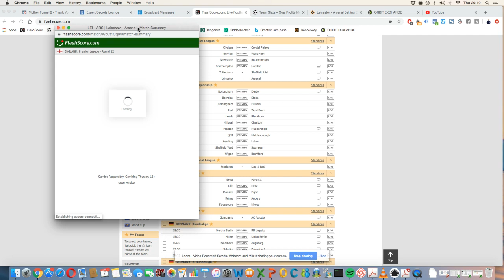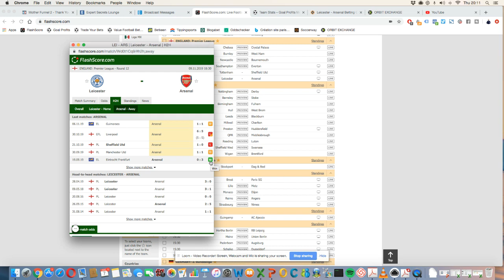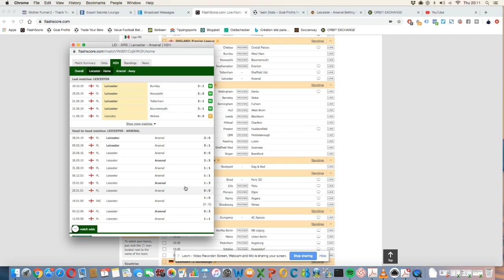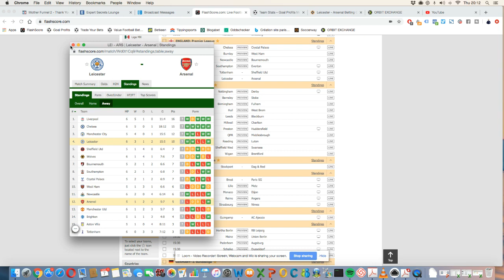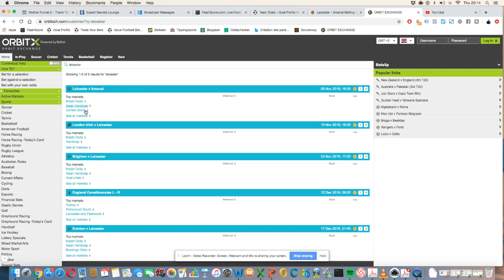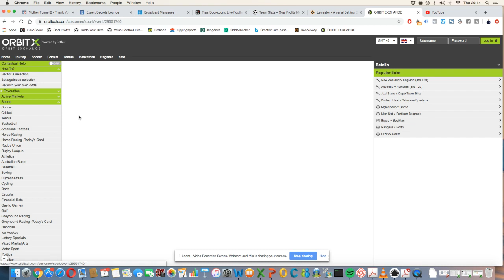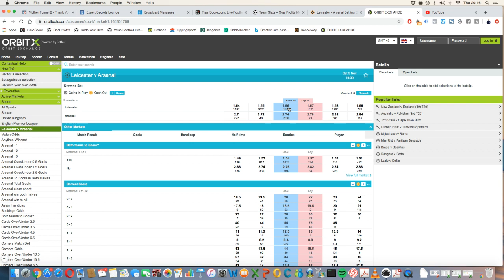Mon pronostic PREMIER LEAGUE: Leicester v Arsenal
BONUS GRATUITS

12 SEMAINES de coaching privé pour passer d'Amateur à Pro. Apprends à Gagner du CASH avec tes Propres Paris.